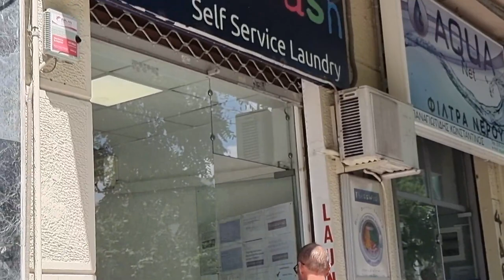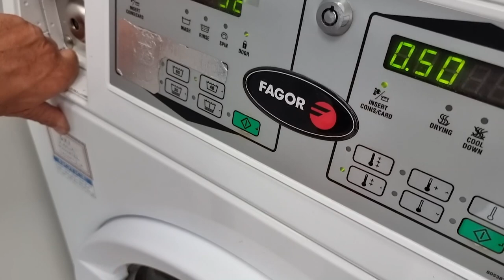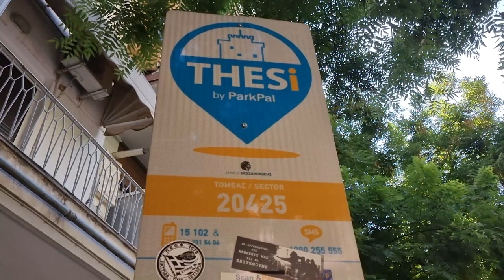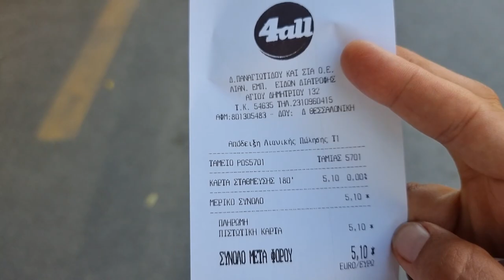SALONIKI zwiedzanie za 5€ - BEZPŁATNE ATRAKCJE - Spanie na dziko w Grecji - VANLIFE 4x4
Czy warto odwiedzić Saloniki i co tam zobaczyć?
Tu można znaleźć lokalnych przewodników, którzy oprowadzają po historycznych miastach. Wszystkie ogłoszenia widnieją jako free lub 0 euro (czy inna waluta), ale w nawiasie napisane jest „tip based” co znaczy, że powinno się zostawić napiwek. Z reguły nie ma żadnych sugestii co do wysokości tego napiwku, możesz więc dać 5, 10, 20€, ile uważasz za stosowne lub po prostu na ile cię stać. My zazwyczaj dajemy 5€ od osoby, więc to i tak bardzo się opłaca. Nigdzie nie znajdziesz wycieczki za taką cenę!

 • Wsparcie kanału na 4 sposoby
- Wesprzyj kanał jednorazowo lub zostań patronem, możesz wspomóc rozwój kanału bezpośrednio przez YouTube, klikając w przycisk WESPRZYJ lub kliknij ten link
-  Postaw mi kawę, Niedźwiedziowi piwo, kup kartkę lub mages

0:00 - wstęp
0:30 - pralnia samoobsługowa w Grecji
3:43 - jedzenie w Grecji
5:39 - Saloniki zwiedzanie, najważniejsze atrakcje
17:50 - spanie na dziko w Grecji